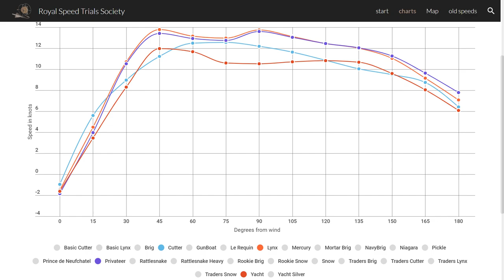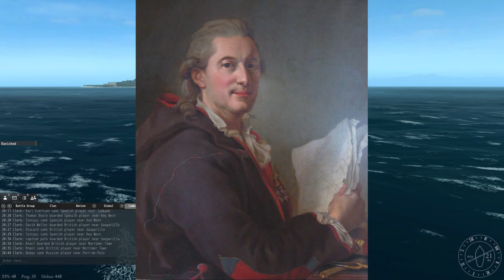Naval Action: Yacht (Premium Ship)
Everything that you need to know about Yacht :)

Action starts at 19:00